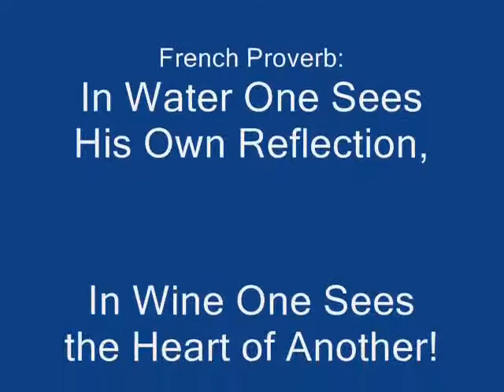Thomas Coyne Winery Open House 2009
Short video remembering Tom and Emily Coyne!